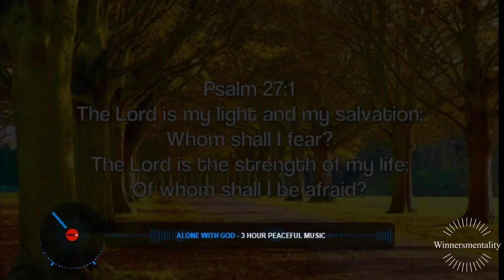Soulwinning: Change Lives in Minutes!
In this video, I'm sharing an age old  soulwinning strategy with you, The Romans Road, soulwinning is a powerful tool that can change lives for eternity.

If you're looking for ways to change the lives of those around you, then The Romans Road is definitely a strategy you should consider. In this video, I'll show you how soulwinning works and how you can use it to change the lives of people in your community. After watching this video, you'll be equipped to start soulwinning and make a real difference in the lives of those around you!

Are you one of those people with a strong desire to tell someone about Jesus,? Do struggle to share your Faith with others?
 Many people have a strong desire to share their faith with others, but some people are scared, today I'll share the simplest way to share your faith you have in Christ Jesus.

The Romans Road to salvation is one of the most straight forward way of explaining the good news of Jesus Christ using a few verses from the book of Romans.
The Romans Road is a simple yet powerful method of explaining why we need salvation, how God provided it and how we can receive it,

Helping you confess right and believe right.  Daily confessions, Daily affirmations and motivational videos, and much more.

★ The Power of Words: The Winners Mentality▸ crid=3JBAQUW7M0QQ7&keywords=the+power+of+words+the+winners+mentality&qid=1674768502&sprefix=the+pwoer+of+words+the+winners+mentality%2Caps%2C141&sr=8-4

★ The Power of Words: The Winners Mentality; Daily Confessions ▸

★ Exposed: The tactics of the enemy no one is talking about.

★ 30 Keys to a Successful Life

★ 27 Keys to a Successful Marriage ▸
▸ Google Podcast; The Power of Words: The Winners Mentality
⌚ SCHEDULE: Weekly New Video
▶ About “Winnersmentality” :-Helping people win with the Power of their words. You can have what you say You will posses what you confess You can speak to mountains There is power is what you say Kevin (The Winnersmentality) Treasure is a man with a heart to see people win in life and winning begins with the right mindset. How you think is the vehicle that will take you into your destiny. If you believe right, you speak right, if you believe right, you will act right. So it all starts with what you believe. You were born to win. Let me challenge and provoke you to come up higher and help you mine for their dominant gift hidden inside you, I was born to influence you to win in everything you do. Using sound Christian Teaching and Preaching I am here to help you produce the best version of you through the Power of Christ.